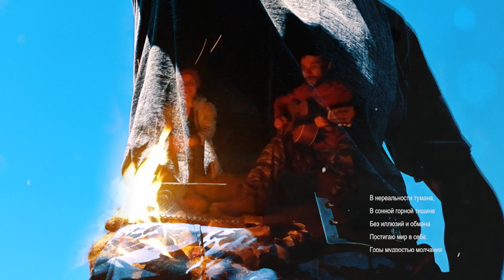Майский Крым АБЭД 2019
Яркий поход по пещерным городам Крыма Команды АБЭД на майские праздники, 2019 год.